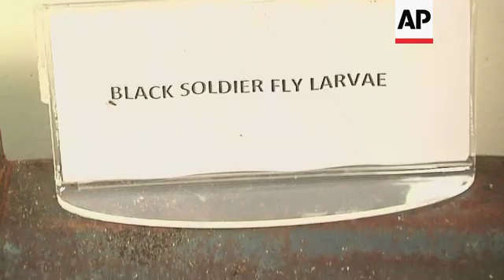Insects as food or fertilizer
(8 Jun 2019) LEADIN:
Kenyan scientists are researching the benefits of using insects as an alternative source of protein.
As the population continues to grow, putting a strain on food resources, eating bugs could well become the norm.
STORYLINE:
Eating bugs are not considered a delicacy in most parts of the world, in fact, most people would refuse to eat them.
In Kenya, some tribes have been eating insects for as far as they can remember and now some scientists are beginning to recommend it.
The African continent has some of the richest diversity of edible insects.
Locusts, crickets and black soldier larvae are some of the insects that have been recommended by scientists at the International Centre for Insect Physiology (ICIPE) as a good source of protein.
Chrysantus Tanga, an entomologist at ICIPE explains insects could be a solution to the growing demand for protein products as the human population increases in the next 30 years.
"It has been clearly been demonstrated that this will not be sustainable and so F.A.O (Food and Agriculture Organization) came up with a regulatory framework to encourage the consumption of insects and given that insects are a cultural heritage in most countries, about 50 countries in the world, this becomes a handy aspect to replace or substitute conventional protein sources."
Insects consume less feed than livestock whilst producing the same amount of protein. Locusts, for example, are made up of 75% protein.
Tanga says insect farming is better for the environment than raising livestock.
"They require less amount of land, they require less amount of water. They also have high feed conversion rate compared to conventional livestock production. Insects also produce less amount of greenhouse gases. That means they have a less ecological footprint which is advantageous to the environment."
Not only do insects have a low carbon footprint, but he also explains insects are more easily digested compared to other protein sources.
In this kitchen, the chef is cooking up locusts.
Fried with peppers and spices, diners at this restaurant enjoy an array of insect dishes.
Diner, Sevgan Subramanian says when you first try insects it is difficult to adjust to the taste.
But now he thinks, "crickets are much tastier than the grasshoppers. It has a nice fatty taste with sweetness and salt mixed and when spiced well, they are very tasty."
Insects are not only used for food, they can be used in fertilizers also.
Paul Kibogo is the Chief Executive Officer at Leorganic fertilizer that uses insects to create, "powerful fertilizers."
They use organic materials that are locally available to make the fertilizer.
Starting with food waste, the black soldier fly larvae break down the waste in 4-7 days.
It is then mixed with chitin - made up of crushed pupa from the larva - to make the fertiliser, giving the soil all the minerals it requires for us to plant.
"So we want to eliminate the need to using multiple fertilizers and also we want to consider the cost benefits so at the end of the day from these insects you are able to get a fertilizer that is cost effective and of high quality."
He explains Leorganic's fertiliser contains rich organic nutrients that include nitrogen (N), phosphorus (P), potassium (K).
They are the most essential nutrients that are needed for healthy crop germination.
In 2017, legislation introduced to prevent overfishing in some parts of Kenya and Tanzania means it has become more expensive to feed livestock.
Tanga believes insects could be a cheap alternative to this.
But how nutritious are insects for you?